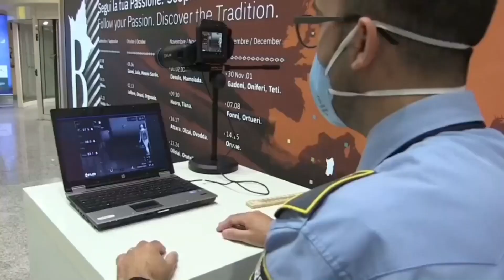Fusione scali Olbia e Alghero, il tribunale l'esperienza settembre decide sulla sospensione.